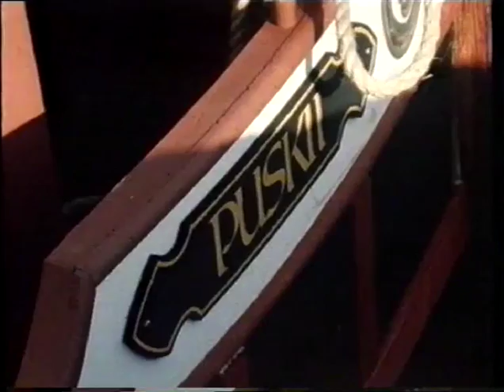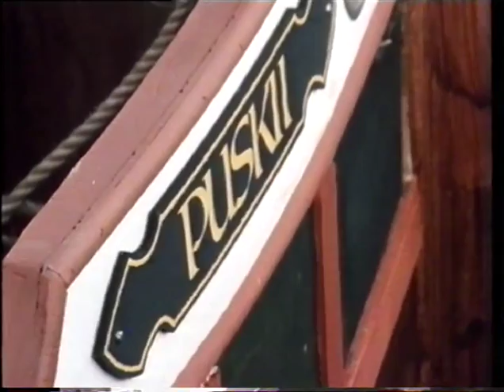Karvakuonot vesillä (1981) - 1 Enon yllätys